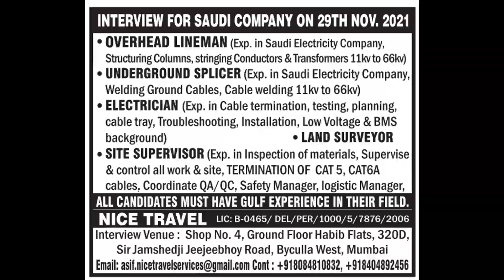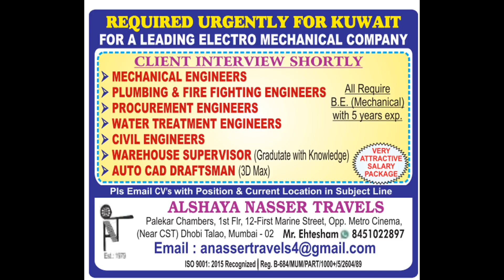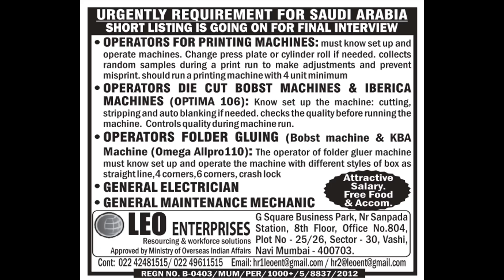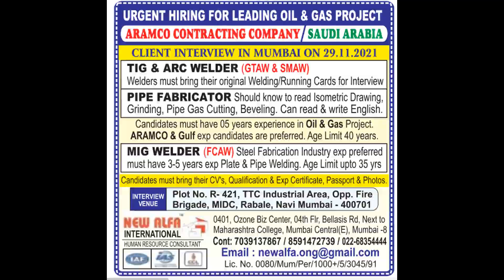GULF JOBS NEWSPAPER ADVERTISEMENTS 27-11-2021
We are not a consultancy.just collect and share the job advertisement from various sources, kindly contact mentioned consultancy for further details and ensure genuineness before apply the job

gulf news jobs and careers
job vacancies newspaper
gulf vacancy jobs
gulf job paper advertisement
gulf classifieds jobs
opportunities newspaper
gulf news job ads
gulf news epaper jobs
gulf jobs news paper in delhi
gulf news today jobs
jobs in news paper
jobs in gulf newspaper
qatar news paper classifieds jobs
job vacancy
news paper for jobs
employments news paper
jobs paper
gulf news newspaper jobs
gulf job news paper in delhi
vacancy paper
want paper
gulf news classifieds jobs
gulf news job career
gulf jobs news paper advertisement 2016
gulf news jobs vacancy
mumbai newspaper jobs
qatar employment news
gulf jobs paper in mumbai
mumbai want paper today
gulf news for jobs
gulf job newspaper in india
latest employment news paper
today gulf news paper
mumbai classifieds jobs
the gulf news
gulf job news advertisement
gulf news vacancy today
mumbai job vacancy news paper
gulf job news today
gulf news employment
mumbai employment news paper
newspaper for jobs vacancy
gulf news classifieds jobs today
job news paper
mumbai vacancy newspaper
gulf jobs news paper in india
gulf daily news job vacancy
employment today news paper
uae vacancy news paper
gulf news career
w3 news paper
gulf want paper in delhi
gulf news uae jobs
gulf news papers
job employment news paper
employment news paper
mumbai jobs news paper
advertise in gulf news
jerry varghese news paper
employment news mumbai
job gulf news
mumbai news paper vacancies
employment paper
gulf jobs – news papers advertisements
gulf news paper
news paper job vacancy
news paper jobs
news paper vacancy
gulf jobs newspaper in mumbai
today employment newspaper
jobs in uae newspapers
jobs news paper today
job vacancies in gulf news
gulf news dubai jobs
uae employment news